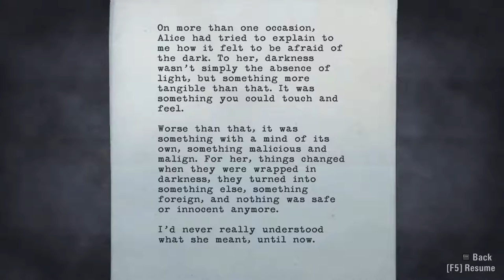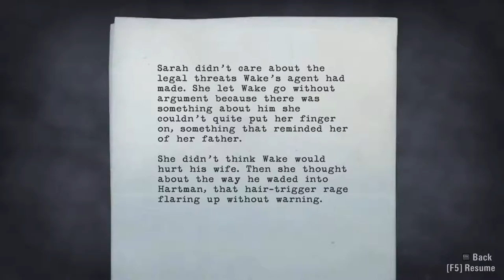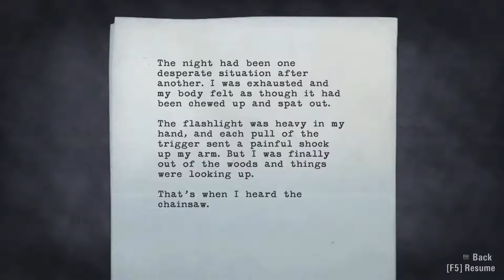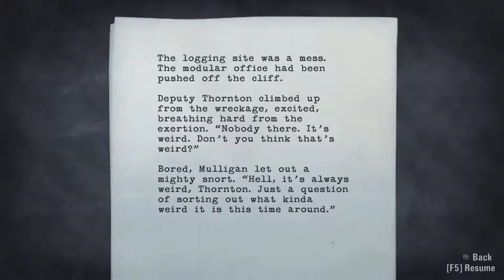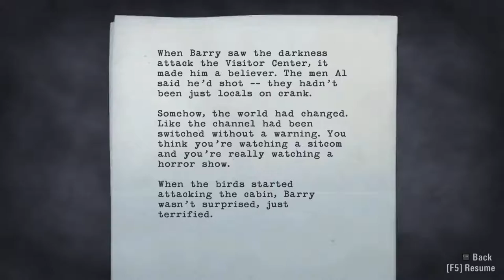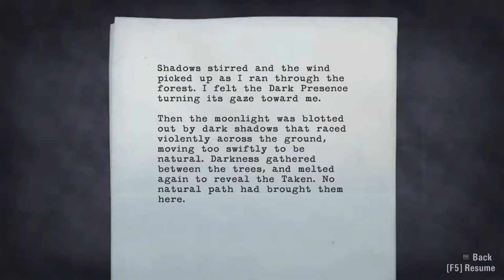ALAN WAKE ( Nightmare | 100% ) EPISODE 2 - [Part 3/4] - Follow the Kidnapper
That's the way the story goes.